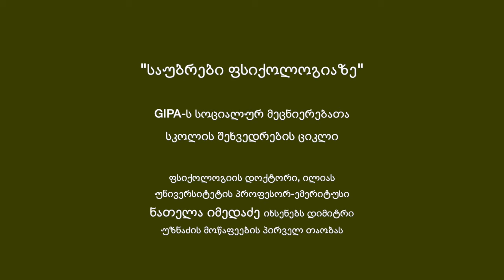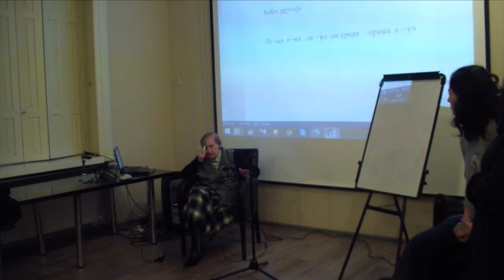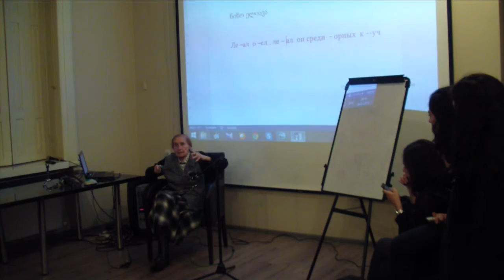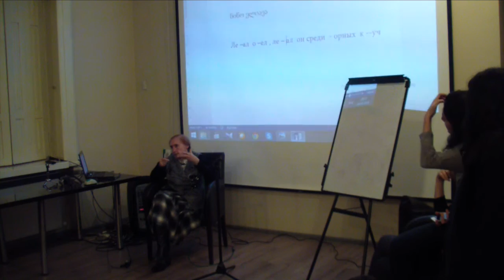„საუბრები ფსიქოლოგიაზე" - ნათელა იმედაძე 24.03.2015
24 მარტს, ფორნტლაინ კლუბში GIPA-ს სოციალურ მეცნიერებათა სკოლამ გამართა მეორე შეხვედრა ციკლიდან "საუბრები ფსიქოლოგიაზე". ფსიქოლოგიის დოქტორი, ილიას უნივერსიტეტის პროფესორ- ემერიტუსი ნათელა იმედაძე იხსენებს დიმიტრი უზნაძის მოწაფეების პირველ თაობას.